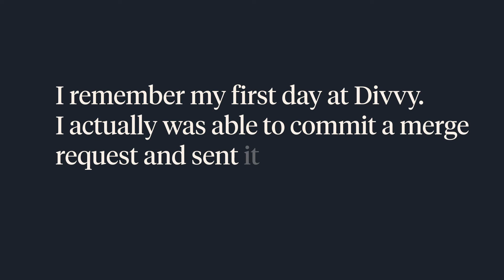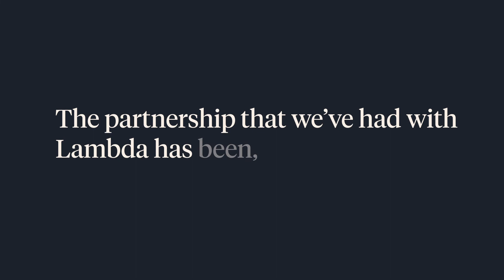Divvy | A Lambda Partner